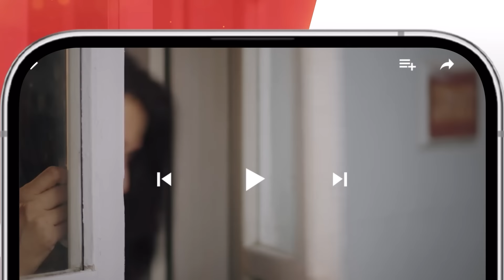Tum Mere Kya Ho - Episode 68 - 1st July 2024 [ Adnan Raza Mir & Ameema Saleem ] - HUM TV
Cast
Adnan Raza Mir
Ameema Saleem
Arsalan Butt
Daniyal Qureshi
Ariba Mir
Haseeb Ali
khadija saleem
Wajid Raza
Huma Nafees